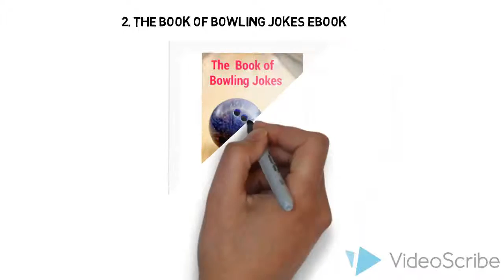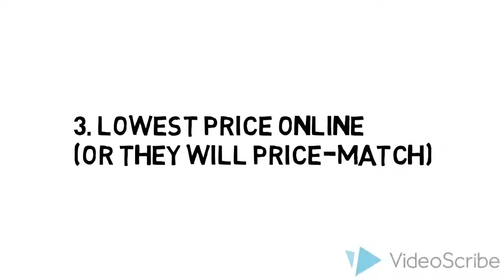Ebonite Warrior Supreme Bowling Ball & $5 Off Coupon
If you really want to get a great deal on Ebonite Warrior Supreme bowling ball you really need to check this site out:

1. They have the best prices online (or they will match-price)

2. They have 365 days Return policy. If you don't like your shoes you have one full year to return it.

3. They offer same day shipping so you don't have to pay extra for expedited shipping. 95% of their orders are delivered in 3 days.

4. And last but not least you get 2 free gifts - a bag of Ebonite Ultra Slide Powder and The Book of Bowling Jokes Ebook (100+ easy to remember one liners)